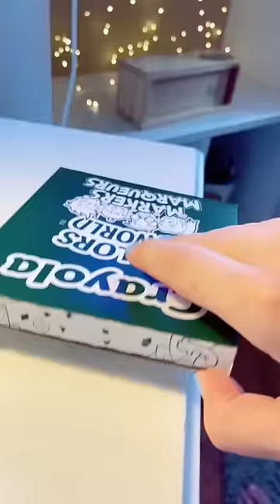Do these Crayola markers work? 🧐🧐🧐